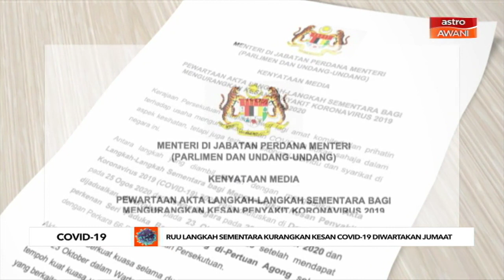RUU langkah sementara kurangkan kesan COVID-19 diwartakan Jumaat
Akta langkah-langkah sementara bagi mengurangkan kesan penyakit COVID-19 2020, akan diwartakan pada 23 Oktober.
Menteri di Jabatan Perdana Menteri (Parlimen Dan Undang-Undang) Datuk Takiyuddin Hassan
Dalam kenyataan berkata, ia telah mendapat perkenan Yang di-Pertuan Agong, selaras dengan perkara 66 Perlembagaan Persekutuan.